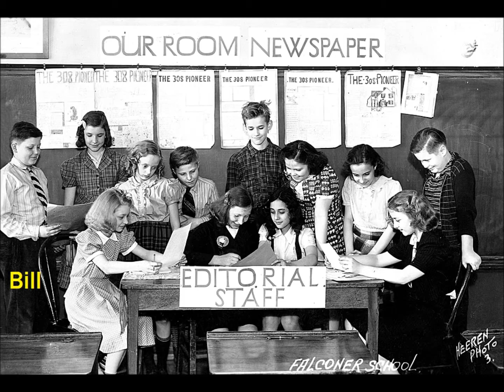Lois and Bill's Meeting and First Date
Lois and Bill's 1949 Romance